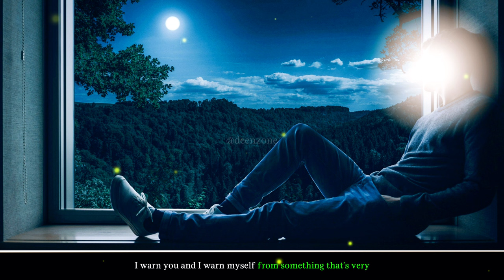ALLAH IS YOUR ONLY WAY OUT! Deen Zone